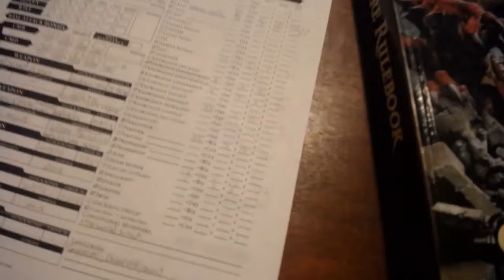Gamers Den DM Guide: Plots and NPC's Addendum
Renaming this running series and I'm also adding in a bit to the Plot's and NPC's regarding putting together better stories!